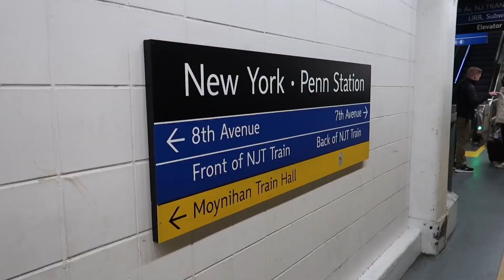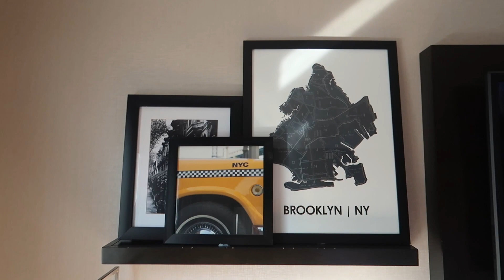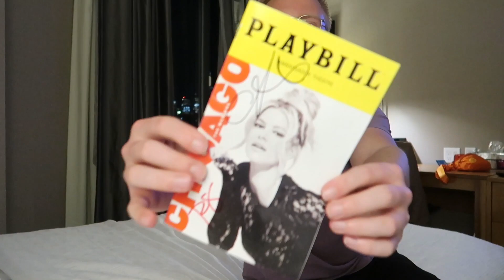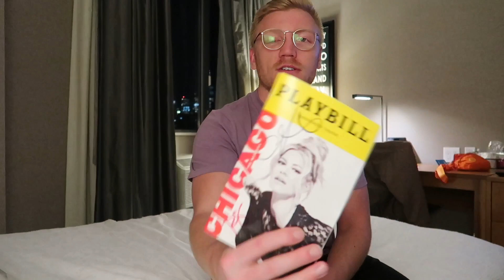seeing ariana madix on broadway! | visiting new york city for the weekend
I'm still not over getting to meet Ariana after her amazing performance in Chicago! This is one of my favorite shows and she absolutely killed it as Roxie. TBH I'm not a huge fan of NYC but this was definitely the best trip I've taken to the city so far.

Ily Lauren for being my travel companion and I hope yall enjoy the vlog! I worked pretty hard at editing it so please let me know if you like it in the comments :D

Listen to @wwbdpod

Music from the Youtube Sound Library.
Filmed on a Canon g7x mark ii or my iphone